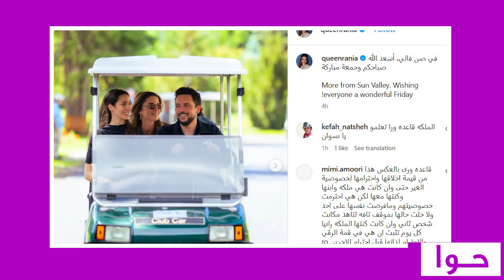رجوة آل سيف تهين الملكة رانيا في اول مهمة رسمية لها في امريكا ! صورة مسربة تكشف ما حصل